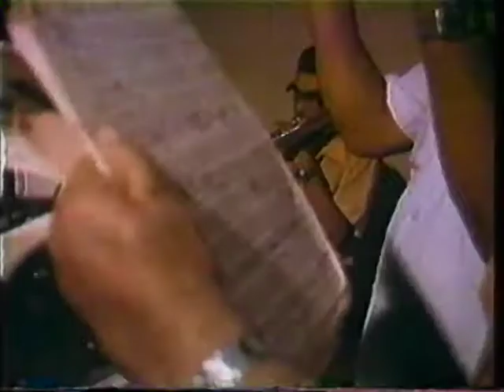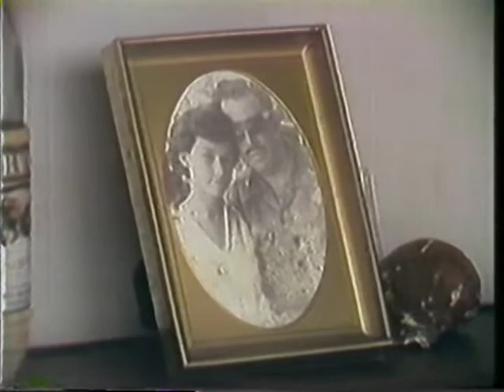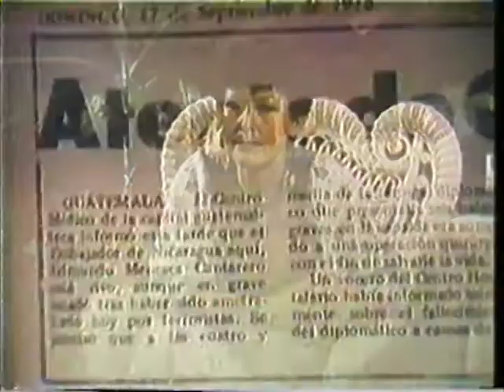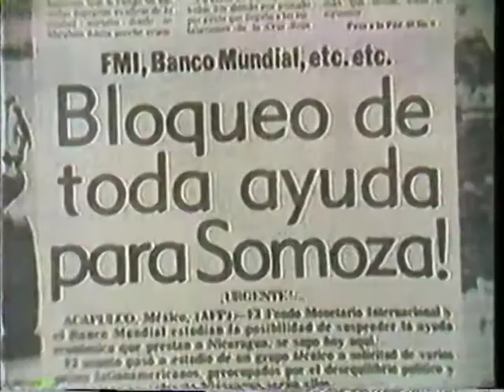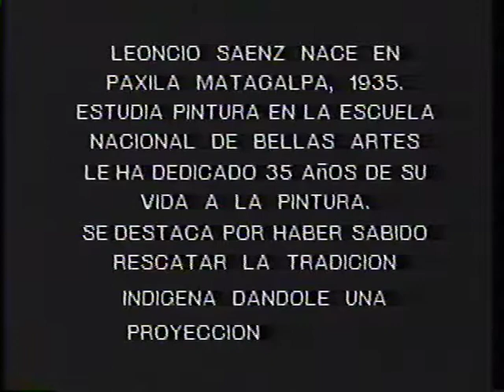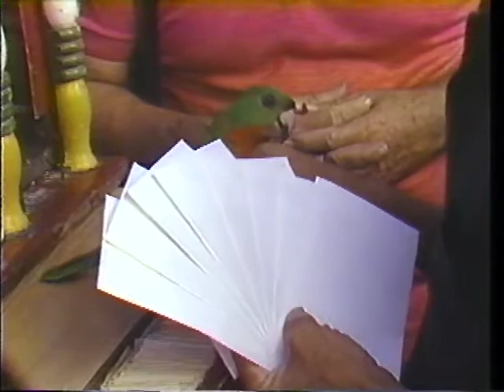documentales varios incine dirigidos por Rossana Lacayo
realizados durante la época de incine en 16 milímetros